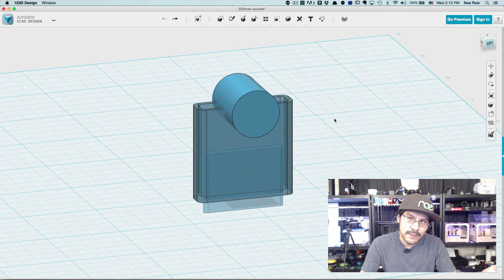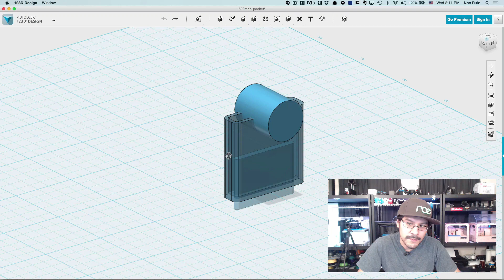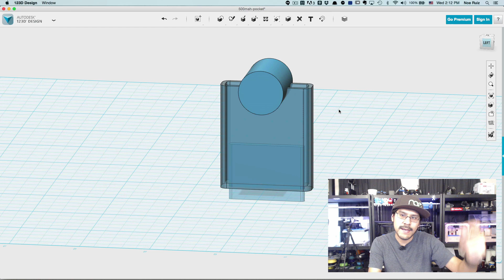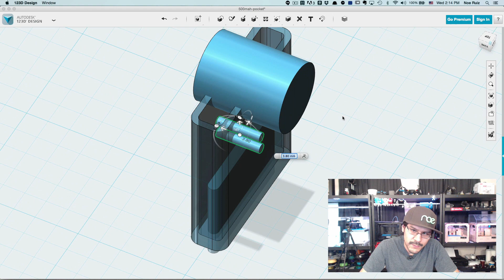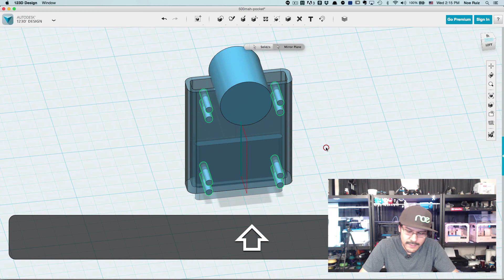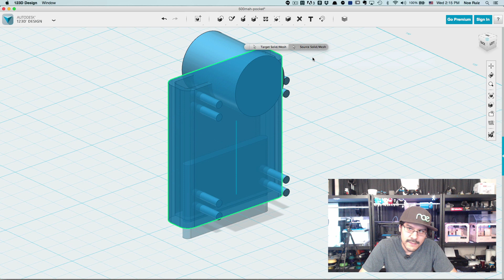Layer by Layer - Sewable Lipo Pocket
Hi! This week's tutorial is a simple update to a widget for a lipo battery. Mostly about how to quickly make changes in 123D as opposed to spending hours+ remaking it in Fusion 360.

This "pocket" is just a sleeve that is 3D printed in Ninjaflex. We used this in previous wearable projects but you can sew it to any textiles or other flexible materials.

Noe's Twitter: @ecken
Noe's Instagram: @ecken